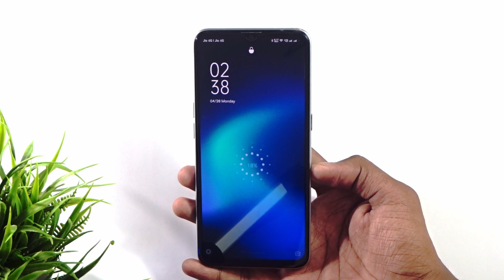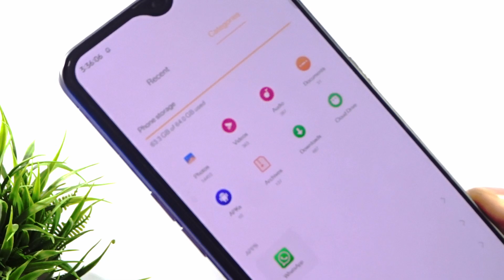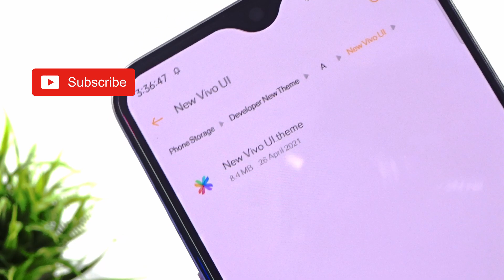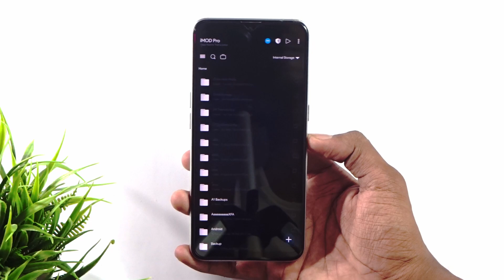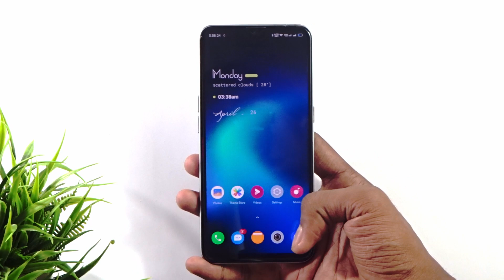New Vivo Theme With Charging Animation For Coloros7 Realme UI Refesh Theme For Realme And Oppo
New Vivo Theme With Charging  Animation For Coloros7 Realme UI Refesh Theme For Realme And Oppo  Best Premium Theme For Realme And Oppo   Vivo Charging Animation Themes For Realme And Coloros7

⚡How To Download Our Theme 😅

 🔥 Theme Name - New Vivo Theme With Charging Animation

Realme  UI 1 And 2.0